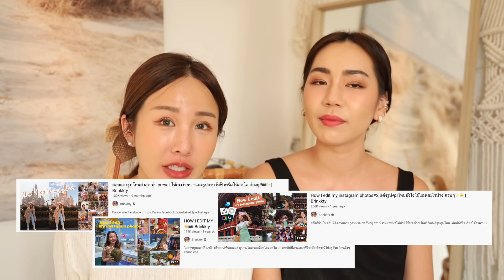ทริคแต่งรูปด้วยมือถือปังๆ รีดผ้าด้วยแอพ ลบคน ตุ้งหุ่น เติมฟ้า อะไรจะขนาดนั้น 😆✨ | Brinkkty